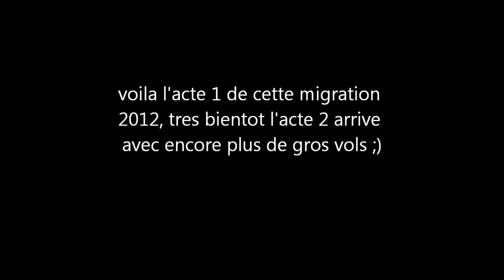chasse de la palombe en Haute Corse - Migration 2012 Acte 1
voici une petites compilations de quelques jours au col pour attendre les palombes en haute corse. video a visionné en grand écran. j'espere que vouas aimerez.